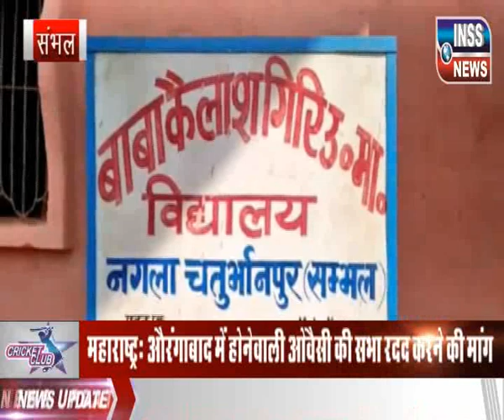यूपी _संभल में जहरीली शराब से 2 बारातियों की मौत !!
यूपी के संभल जनपद के थाना धनारी क्षेत्र के गांव नगला चतुर्भानपुर में एक शादी समारोह में शामिल होने आये दो मेहमानों की जहरीली शराब पीने से अचानक मौत हो गई ! जिसके बाद शादी के समारोह में मातम सा छा गया और पुलिस को सुचना दी गई ! जहाँ पुलिस ने दोनों के शवों को पोस्टमॉटर्म के लिए भेज कर आगे की कारवाही में जुट गई !